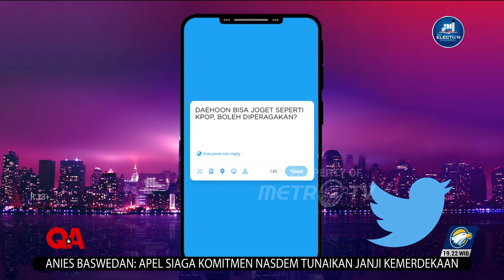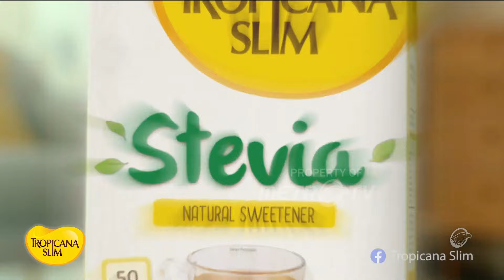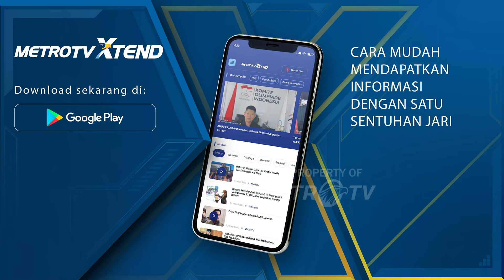Maman Suherman: Kontribusi Kamu untuk Indonesia Apa?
MetroTV, Program QnA hari ini akan mengundang bintang tamu dengan mempunyai muka internasional namun rasa lokal. Lalu selokal apa sih ketiga bintang tamu ini?